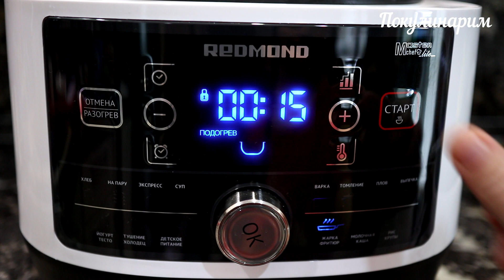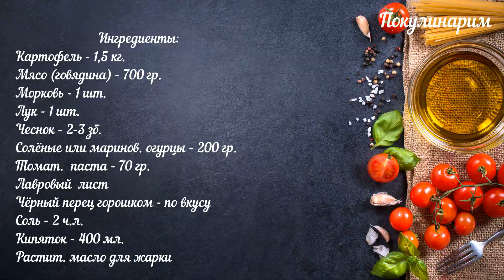Азу по татарски с солёными огурцами в мультиварке (скороварке) #4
Наш Телеграмм, заходите СМОТРИТЕ НАС В СОЦ. СЕТЯХ Азу по татарски с солеными огурцами, готовим в мультиварке - скороварке! Безумно вкусное, а мясо просто тает во рту!
Ингредиенты:
Картофель - 1,5 кг.
Мясо (говядина) - 700 гр.
Чеснок - 2-3 зб.
Солёные или маринов. огурцы - 200 гр.
Томат.  паста - 70 гр.
Лавровый  лист
Чёрный перец горошком - по вкусу
Растит. масло для жарки